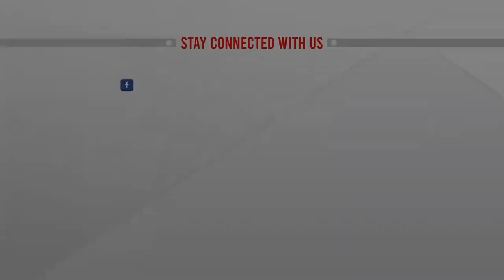চলনবিলের মাঠে মাঠে চলছে ধান কাটার উৎসব | PABNA CHALAN BIL PADDY | ATN News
চলনবিলের মাঠে মাঠে চলছে ধান কাটার উৎসব | PABNA CHALAN BIL PADDY | ATN News | bangla news |  bangladesh news | latest bangla  news | latest news | top bangla news